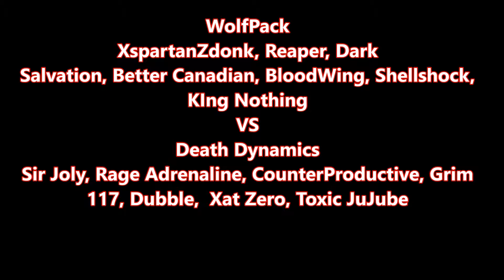Armored Core Verdict Day WolfPack VS Death Dynamics 5v5 11/2/14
Compilation of ACVD Matches for all to see and watch.

Good Games out there